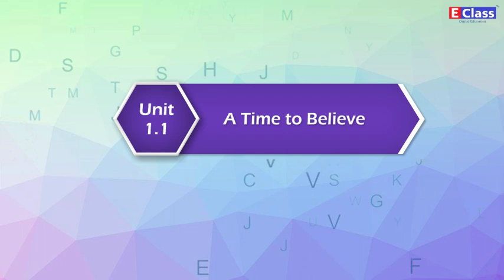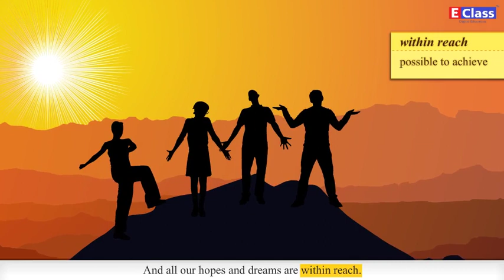Standard 8, Balbharti Ch 1 - A Time To Believe, English Medium, Maharashtra Board (updated syllabus)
Chapter Name - A Time To Believe
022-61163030